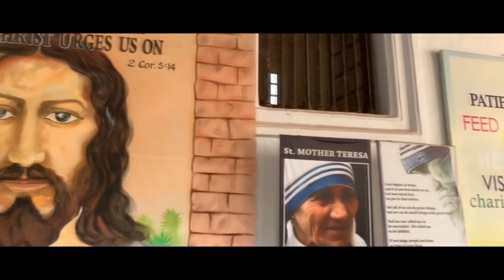NEW YEAR EVE WELCOME 2020 | DANISH ZEHEN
HEADPHONES RECOMMENDED 😉

SOUND & EFFECTS : SAETNATION (PANKAJ)

STAY UPDATED!

                                        ❤️DANISH ZEHEN❤️

                                       ❤️FAMBRUHARMY❤️